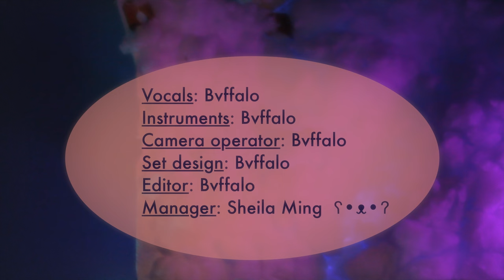Sweater Weather (cover)-Buffalo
Much love